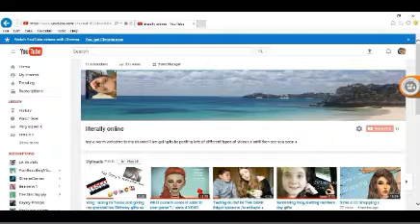BRAND NEW INTRO XOXO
SO HEY GUYS I AM BUSSIN MY BRAND NEW INTRO IS OUT FOR YOU GUYS TO CHECK OUT WITH THE BEST MUSIC EVER